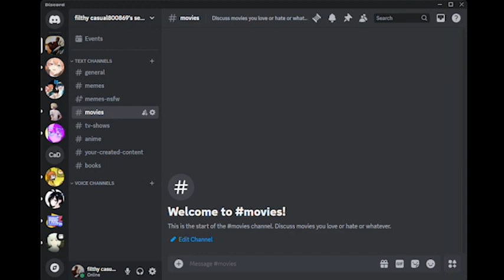I Created A Discord Server